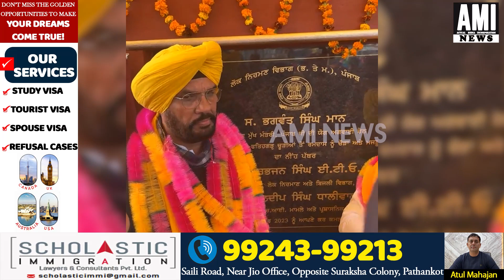पंजाब CM मान जी के नेतृत्व में अजनाला का विकास- कुलदीप सिंह धालीवाल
AMINEWS ,PUNJAB ,PUNJABNEWS ,Development ,Ajnala ,leadership ,Punjab ,CMMaan ,KuldeepSinghDhaliwal